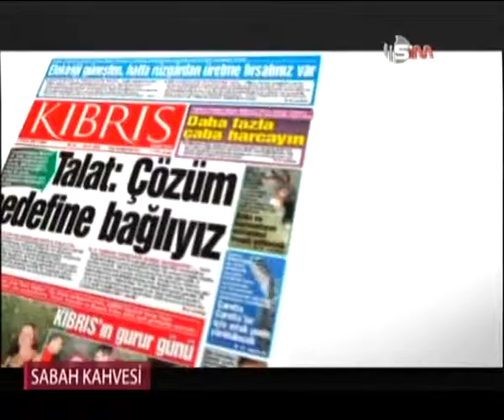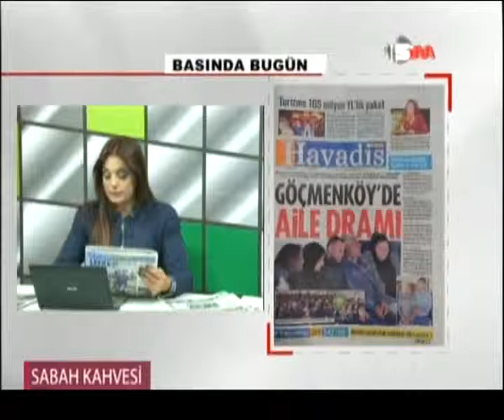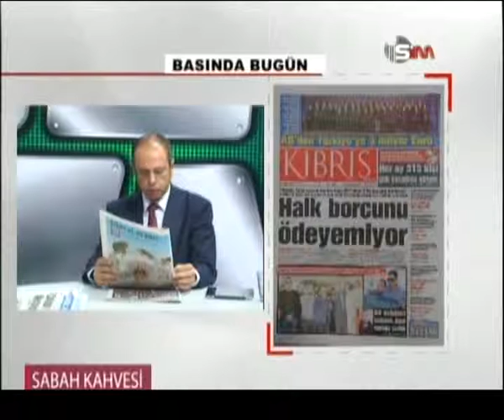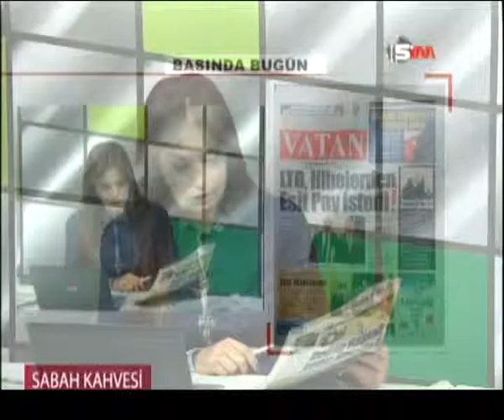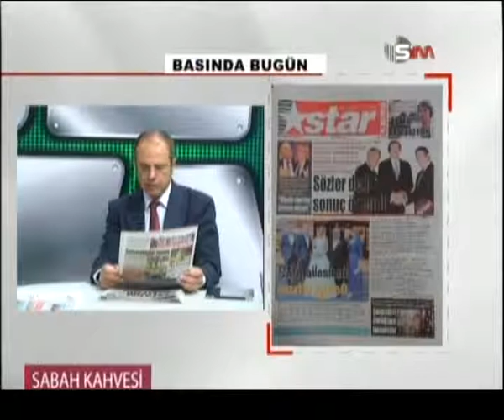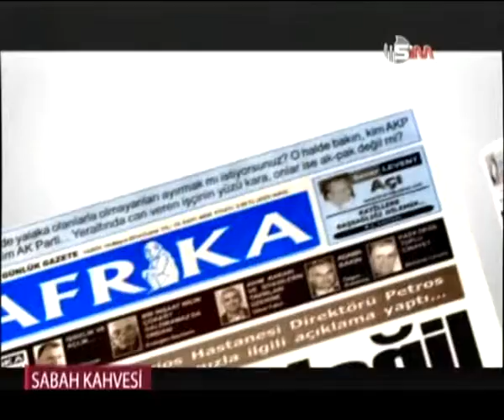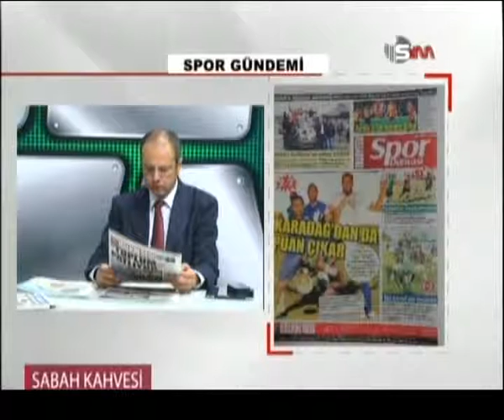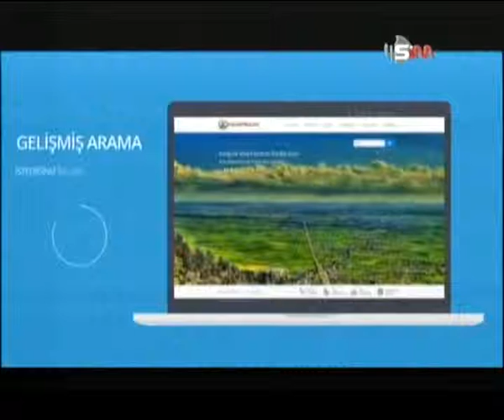SABAH KAHVESİ - 30 KASIM 2015